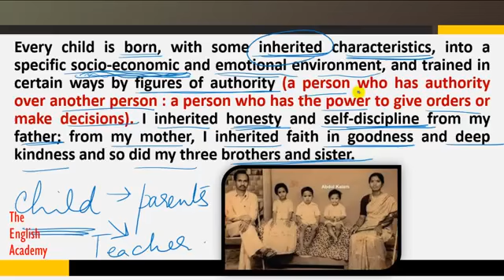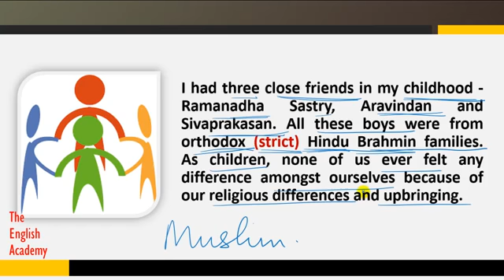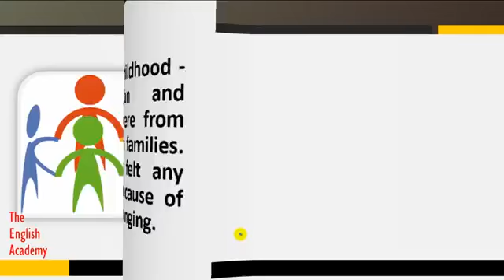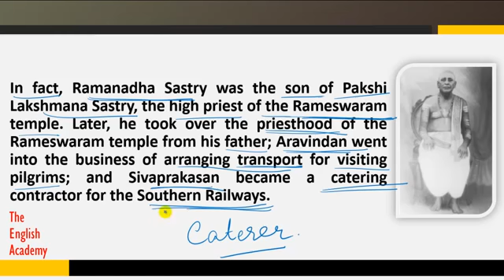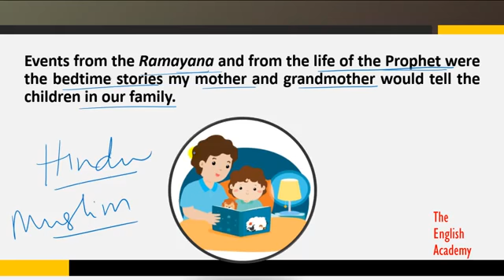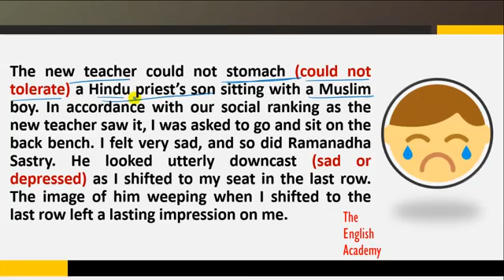My Childhood Class 9 NCERT English Beehive chapter 6 Explanation A P J Abdul Kalam part 3